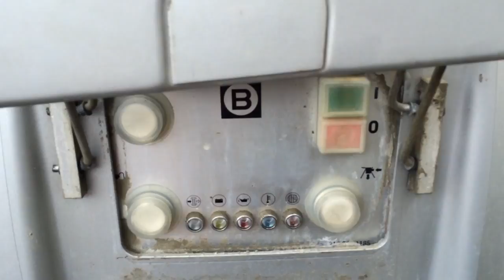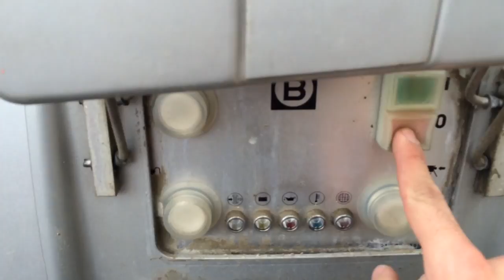Растворонасос Brinkmann Estrich Boy 450, 2008г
ПРОДАЖА ТЕХНИКИ НОВОЙ и Б/У из Германии и Турции
👉 Переходите на наш сайт!
🔗 На нашем сайте вы найдете обширную информацию о строительной технике и необходимых для нее запасных частях. Мы предлагаем: подробные описания и широкий ассортимент!